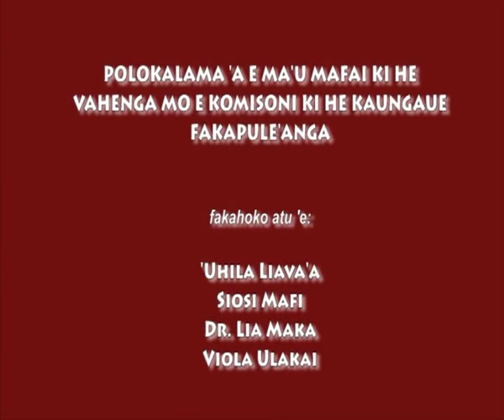Polokalama 'a e Ma'u Mafai ki he Vahenga 12072016